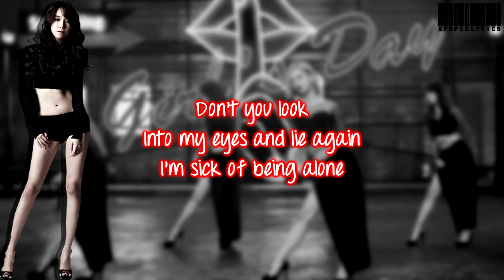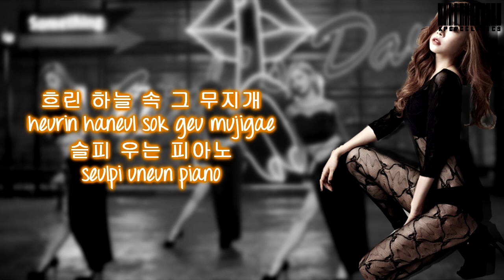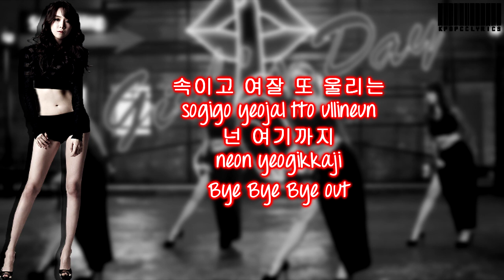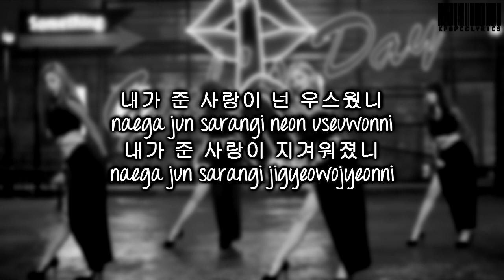Girl's Day - Something Color Coded Lyrics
Sorry for not making any new videos. I couldn't find any time to make one for the past few weeks. I'll probably see it anyways. Thanks!

Follow me?

! ATTENTION !
My color coded lyrics may not be accurate, so I apologize for that. It's not as easy as you think. Just because I make these videos doesn't mean I'm familiar with everyone's voices and their parts. There are requested videos that I make and I may not know that group so I have to search them up. Not only do I have to know their parts, I have to be able to recognize their face and name. Although I'm thankful, I'm really tired of people correcting me. I know they're not always right, but I will try my best to be as accurate as I can.